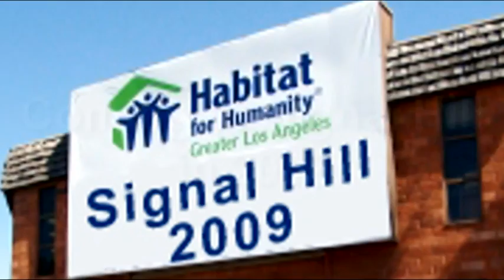Habitat for Humanity, Greater L.A.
90 sec. PSA for Long Beach Chamber of Commerce